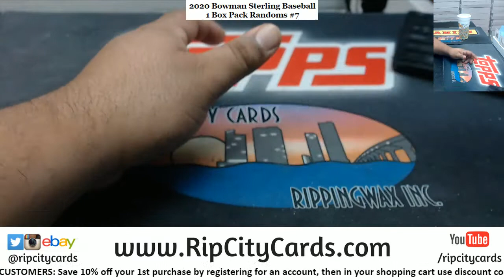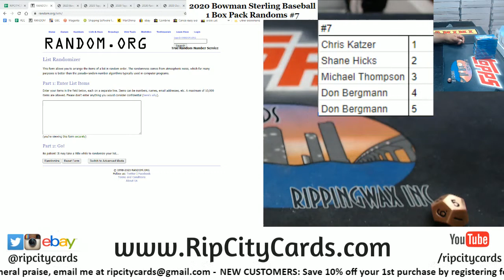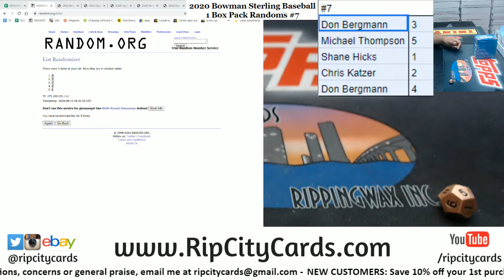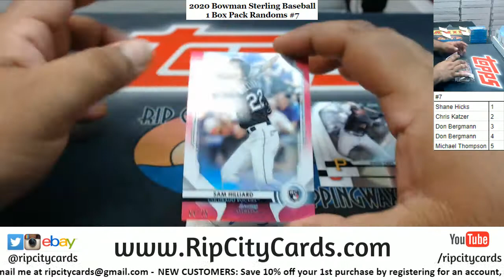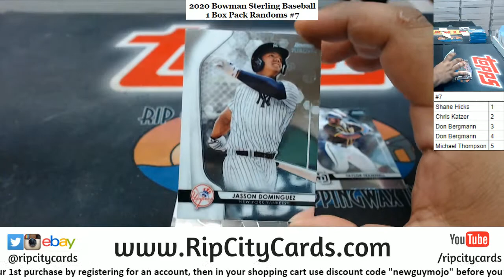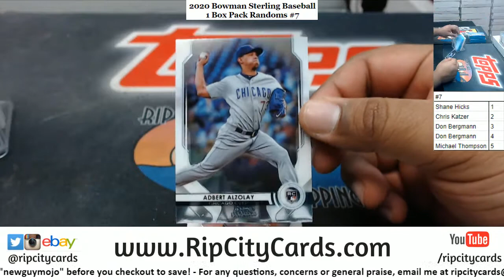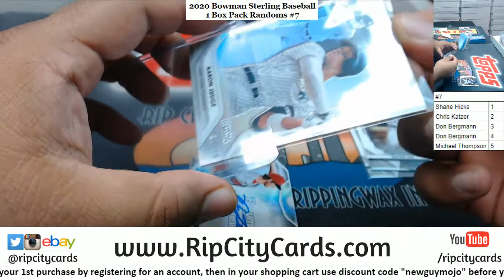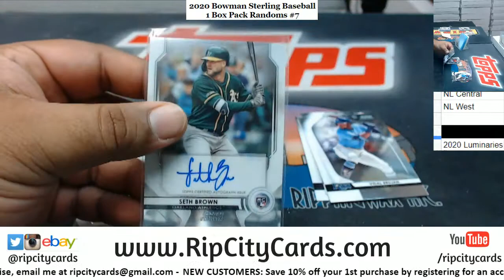2020 Bowman Sterling Baseball 1 Box Pack Random #7